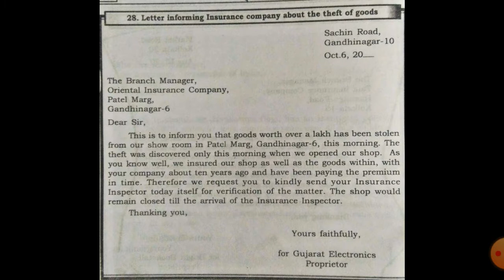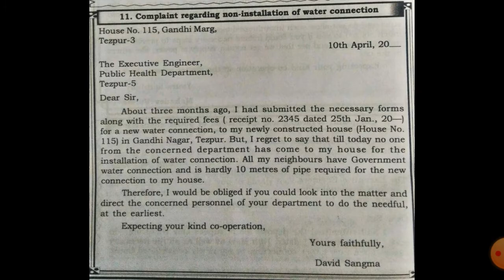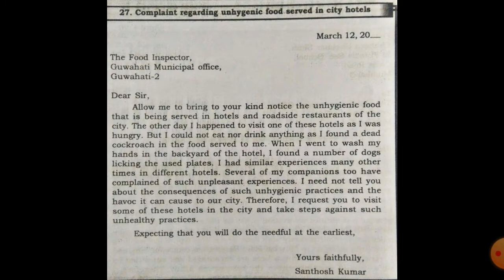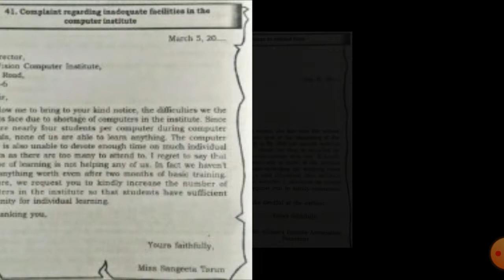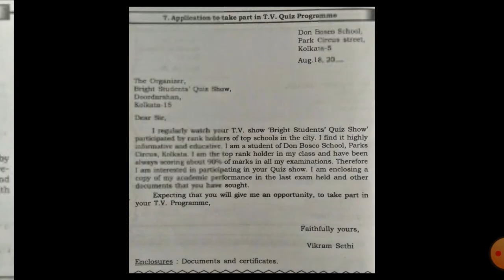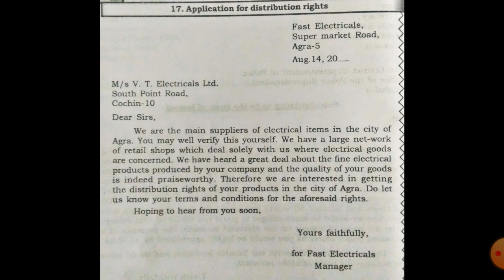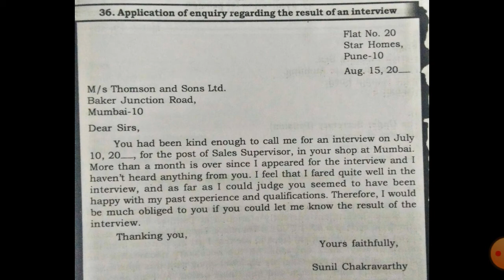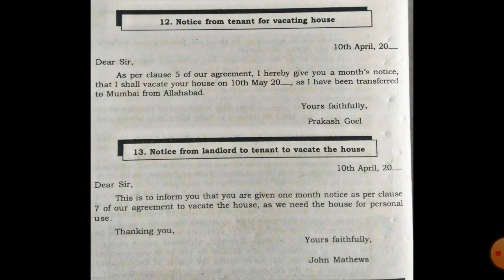Applications for all Reasons & Seasons Part 2